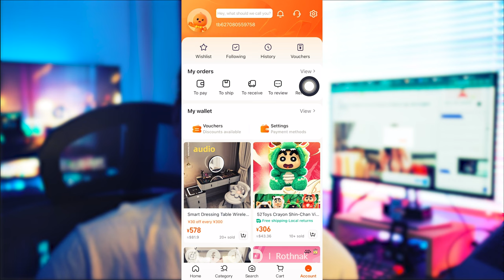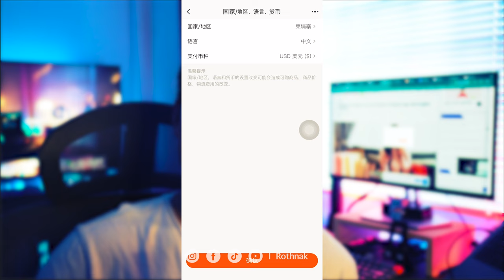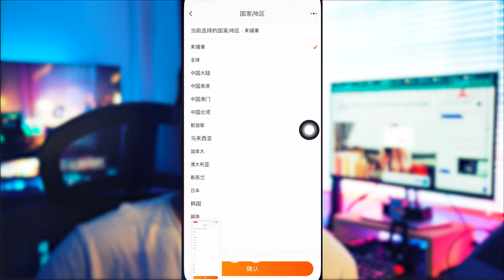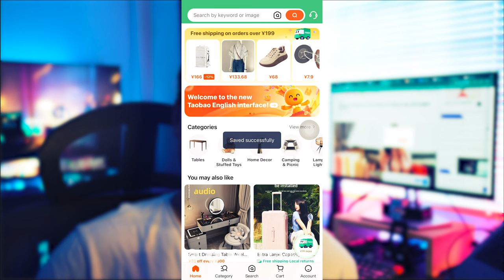ប្រទេស 2 Taobao អាចប្រើភាសា English បាន | Taobao English version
2 Country can use english version on Taobao App

ប្រទេស 2 Taobao អាចប្រើភាសា English បាន | ប្លាស់ប្តូរពី​ចិនទៅអង់គ្លេស​ និងពីអង់គ្លេសទៅចិន

- Gear
1. Sony ZV-E10 with Kid Lens
2. Microphone: PD200X
3. iPhone XS Max

Pay me a coffee: ABA 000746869 (Somang Rothnak)